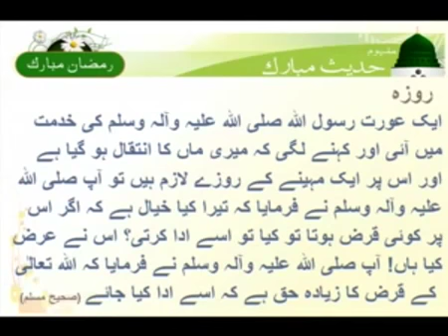Roza | Hadees | Ramadan | Islam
Roza
Ramadan
Islam
Channel: Iqra